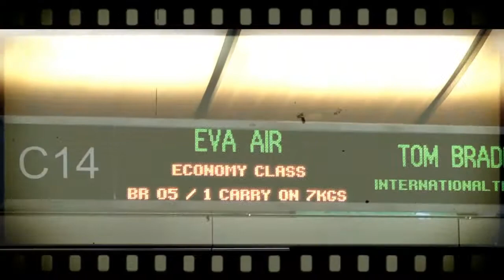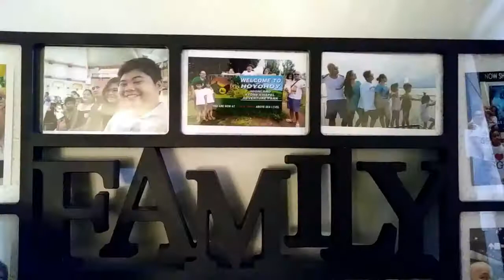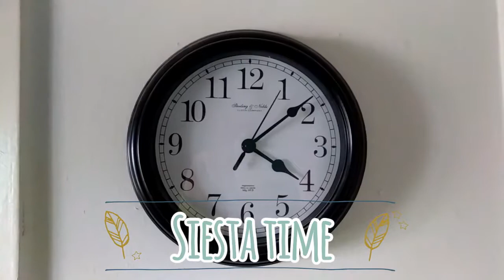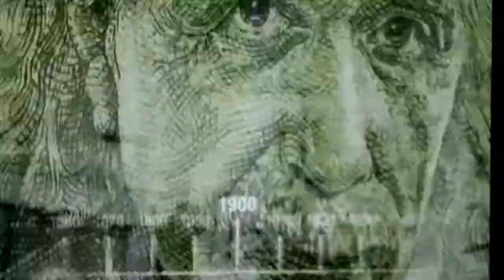1 WEEK WITHOUT MADER! || FAMILY VLOG